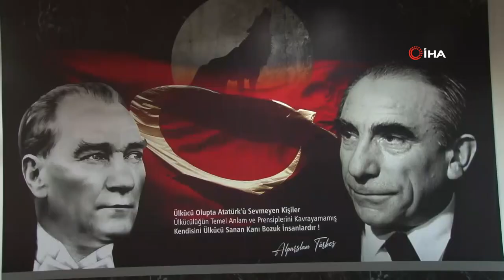“Genelkurmay Başkanı Necdet Üruğ Paşa ‘Türkeş Yatsın’ Diye Telefon Açardı”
Alparslan Türkeş’in doktoru Selim Kaptanoğlu, merhum liderin 12 Eylül 1980 darbesi sonrası hastanede geçirdiği tutukluluk günlerini İHA’ya anlattı.

Kasapoğlu, Seyyid Ahmed Arvasi’nin de Türkeş’le yaklaşık 5-6 ay aynı hastanede kaldığını belirterek, “Seyyid Ahmed Arvasi müthiş vatansever. Etrafına da çok moral verirdi. Türkeş ve Arvasi çok samimi görüşürlerdi. Sürekli sohbet ederlerdi” dedi.
Dönemin Genelkurmay Başkanı Orgeneral Kenan Evren önderliğinde 12 Eylül 1980'de Türk Silahlı Kuvvetleri (TSK) yönetime el koydu. Darbenin gerçekleşmesiyle birlikte dönemin siyasi liderleri Süleyman Demirel, Bülent Ecevit, Necmettin Erbakan ve Alparslan Türkeş tutuklandı. Demirel ve Ecevit eşleriyle birlikte Hamzakoy’ a götürüldü. Erbakan ve Türkeş ise Uzunada’ya yerleştirildi. Türkeş daha sonra sağlık sorunları nedeniyle Ankara Mevki Hastanesi'ne sevk edildi. Tabip Binbaşı rütbesiyle Ankara Mevki Hastanesi Ortopedi Bölümü Şefliği görevine atanan Dr. Selim Kaptanoğlu,12 Eylül sonrası ‘Tutuklu’ servisinde şef oldu. Türkeş’le 18 yaşında tanıştığını ve kendisine hayran olduğunu ifade eden Kaptanoğlu, Türkeş’in Ankara Mevki Hastanesi’nde ki tutukluluk günlerini İhlas Haber Ajansı (İHA) muhabirine anlattı.
Kaptanoğlu, tutuklu servisinde şef olduktan 3 gün sonra Türkeş’in diş tedavisi için hastaneye yatırdığını belirterek, “Sürekli başhekimden baskı geliyor, ‘Taburcu edin. Çıkartın kardeşim, gitsin Mamak Cezaevi’nde yatsın burada yatmasın’ diye. Fakat tam taburcu edeceğiz dedikleri zaman Türkeş Bey’in damadı Hamit Bey’le beraber biz direkt Turgut Sunalp paşaya giderdik. Turgut Sunalp Paşa Türkeş Bey’in çok yakın arkadaşı, dostuydu. O da akrabası olan dönemin Genelkurmay Başkanı Necdet Üruğ Paşa’ya söylerdi. Üruğ Paşa da ‘Türkeş yatsın’ diye telefon açardı. Yoksa benim tek başıma Türkeş’i yatırmam mümkün değil ama yukarıdan da o şekilde Necdet Paşa’nın yardımını alırdık” diye konuştu.
“’Hapishanede ve hastanede yatamaz’ raporu veren 13 doktor arasından 4-5 tanesi aşırı militan solcuydu”
Türkeş’in tutuklu olarak kalmasın razı olmadıklarını ve cezaevinden kaçırmaya kalkıştıklarını hatırlatan Kaptanoğlu, “Hastanenin camlarını kestik. Helikopter ayarladık. Kıbrıs’a kaçıracaktık. Oradan Mısır’a gidecektik. Bir sürü çalışmalar yapıldı ama Türkeş Bey son anda vazgeçti ‘Gitmemize gerek yok. Hapishaneler, hastaneler vatan topraklarıdır. Gerekirse burada ölelim, razıyım ben’ diye. Türkeş, Cezaevinde çok büyük ve sürekli eziyet gördü. Aradan 5 yıl geçti bir türlü tahliye olmuyor biz de başka türlü tahliye edelim dedik. En sonunda Ankara Mevki Hastanesi’ndeki doktor arkadaşların heyet raporuyla ‘Hapishanede ve hastanede yatamaz’ diye rapor verdik. O raporla Türkeş öğleden sonra tahliye oldu. İşin güzel tarafı şu; raporu veren 13 doktor arasından 4-5 tanesi aşırı militan solcuydu” ifadelerini kullandı.
“Gelen ziyaretçileri Türkeş’le orada gizli gizli görüştürürdük”
Ülkücü lider Alparslan Türkeş’in hastanede tutuklu kaldığı dönemde her sabah 06.00’da kalktığını vurgulayan Kaptanoğlu, “Ben ona özel bir oda yaptırmıştım. Oda da televizyon vardı. Ayrıca benim odamın karşısında bir tane de banyo ve tuvalet vardı. Orayı Türkeş Bey için ayırmıştım. Gelen ziyaretçileri orada gizli gizli görüştürürdük. Türkeş Bey’in yattığı 3,5 yıllık süre zarfında bütün ülkücülerle biz orada temasını sağladık. İlk yaptığı iş abdestini alır, sabah namazını kılar ve 2 saat Kuran okurdu. Öğlene kadar tarihi kitaplar okurdu. Öğleden sonra da ekonomi okurdu. Rahmetli okumayı seven bir insandı. Kafa olarak sürekli geliştirirdi kendisini” dedi.
“Seyyid Ahmed Arvasi, etrafına çok moral verirdi”
Kasapoğlu, Seyyid Ahmed Arvasi’nin de Türkeş’le yaklaşık 5-6 ay aynı hastanede kaldığını belirterek, sözlerine şöyle devam etti:
“Seyyid Ahmed Arvasi müthiş vatansever. Benim zaten hemşerim, yakından tanıyorum kendisini. Mükemmel bir insandı. Hiçbir gün moralini bozmadı. Bazı hastalar idam haberlerini aldığı zaman oturup ağlıyordu. Yatanlardan 178 kişi hakkında savcılık idam kararı istedi. Tunç Soyer’in babası Nurettin Soyer, başsavcıydı. Bir kısmı üzüntüsünden neredeyse yıkılacaktı. Seyyid Ahmed Arvasi ‘Sakin olun, itidalli olun’ derdi. Etrafına da çok moral verirdi. Türkeş ve Arvasi çok samimi görüşürlerdi. Sürekli sohbet ederlerdi.”